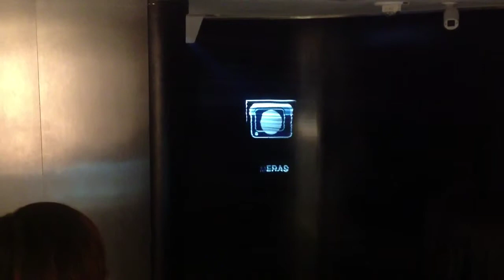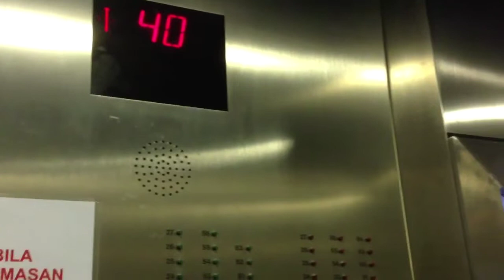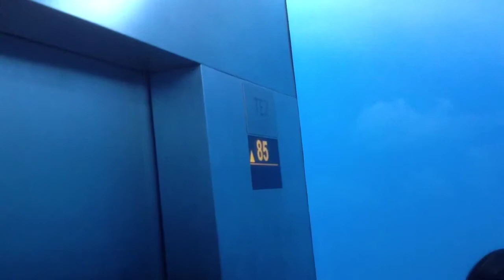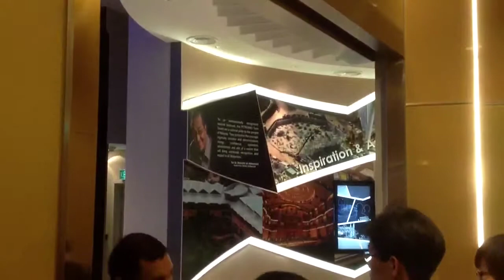Top on Petronas Tower (KLCC)